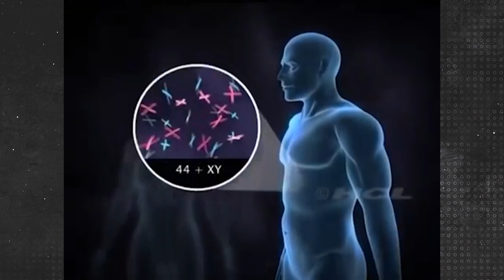I Am Woman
Regardless of how Lia Thomas identifies, what he calls himself or what anyone else calls him, he is a man – an adult male who beat a bunch of females in collegiate swimming. But we’re supposed to celebrate that as some kind of shattering of the glass ceiling? It’s ridiculous. Worse – it’s dangerous, because we’ve just turned women’s athletics into a man’s world for any guy who can’t compete against his X-Y equals. And highlighting the deterioration of our collective IQ was the remarkable exchange between U.S. Senator Marsha Blackburn and Judge Ketanji Brown Jackson. Responding to Blackburn’s question — “What is a woman?” — Jackson claimed she couldn’t define the word because she’s not a biologist.  Well, I’m not going along with the left’s misleading word-smithing. I’m a woman. Lia Thomas is not. I won’t deny biology and pretend that he is.